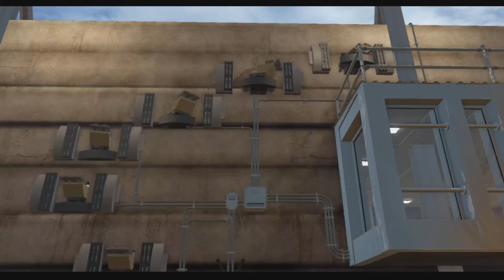Lego Jurassic World Chapter 1: Welcome to Jurassic World